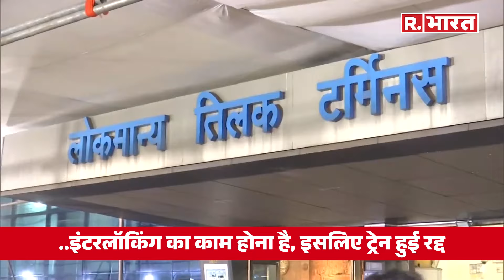Independence Day- रक्षाबंधन के बीच ट्रेन से सफर का ख्याल छोड़ दें, कई ट्रेन हो गईं CANCEL, ये है वजह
Train Cancelled: भारतीय रेलवे ने रखरखाव के काम के चलते दक्षिण पूर्व मध्य रेलवे से होकर जाने वाली कई ट्रेनों को कैंसिल कर दिया है. सफर से पहले लिस्ट जरूर चेक कर लें.